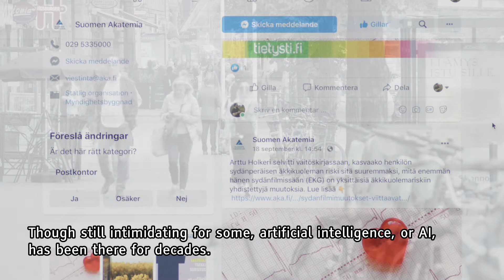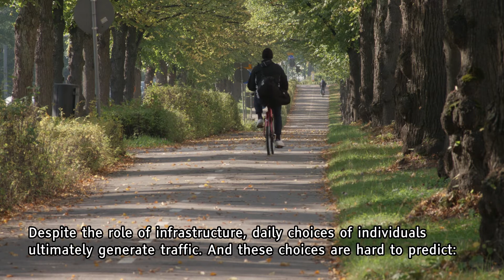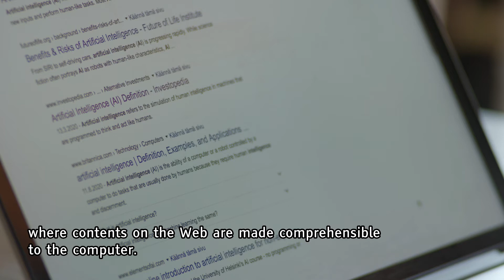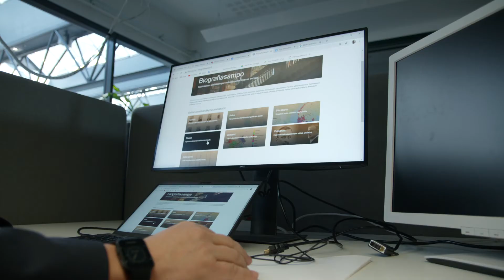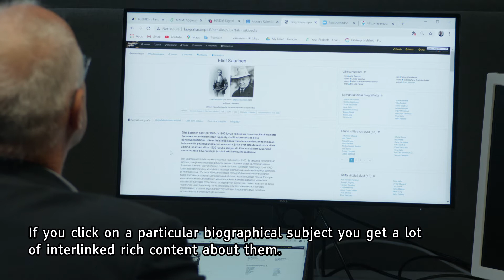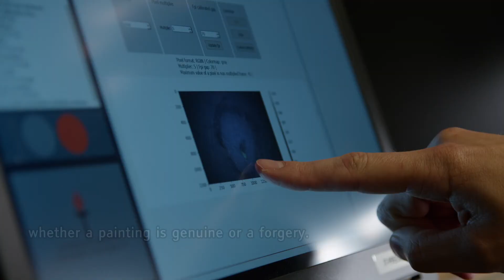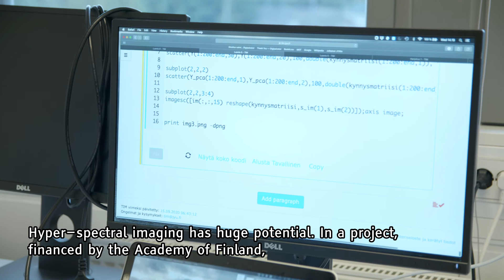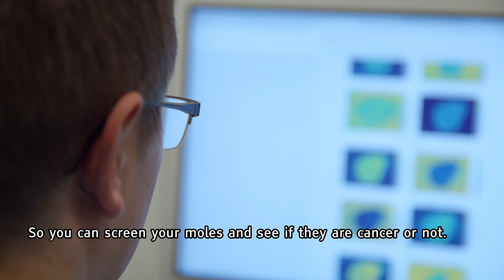AI Finland 2020 – scientists tell how AI is used in their projects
Artificial intelligence has become a useful asset also in research. In this video, see scientists comment on AI from different perspectives:

Professor Nønne Prisle, University of Oulu
Director Eero Hyvönen, University of Helsinki
Docent, PHD Ilkka Pölönen, University of Jyväskylä

The video was presented at the AI Finland 2020 event on 30 September 2020.